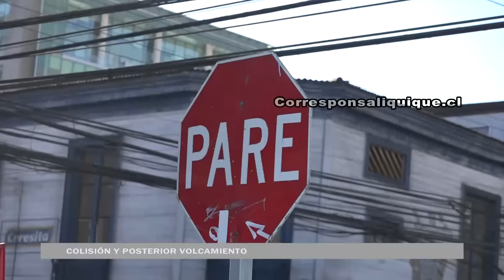COLISIÓN Y POSTERIOR VOLCAMIENTO EN SECTOR CENTRO DE IQUIQUE